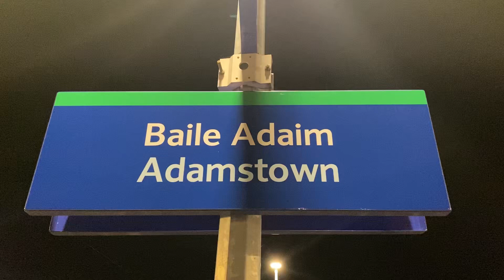Adamstown Station- Commuters and Inter City Trains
Trains stopping or passing Adamstown Railway Station outside Dublin City.